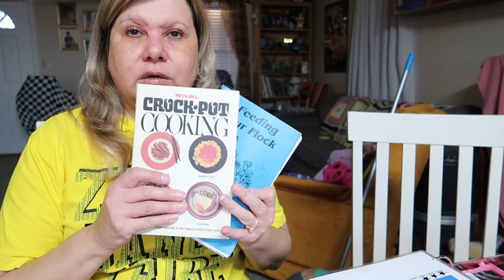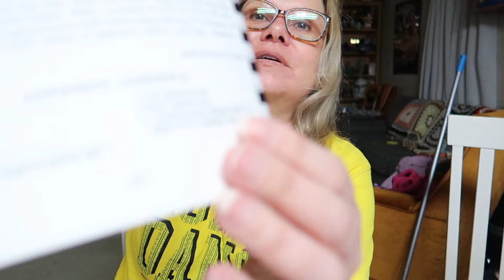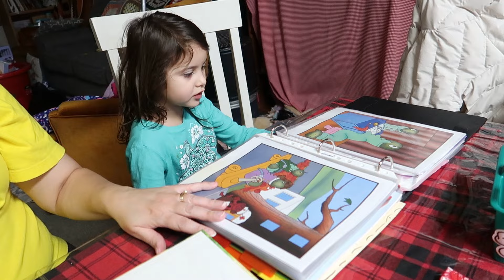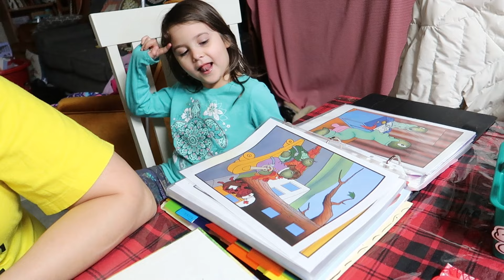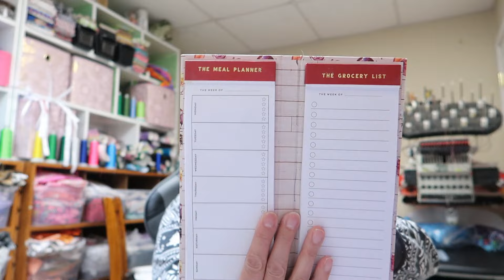My Husband shares the "Spicy Water" recipe!!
5.99% financing for qualifying customers, which makes monthly payments for their embroidery machines start at around $130/month depending on the model.

Amazon links-
commission earned
SEW TECH THREAD RACK
VELCRO DOTS
LAMINATOR SHEETS
Camera I use to vlog